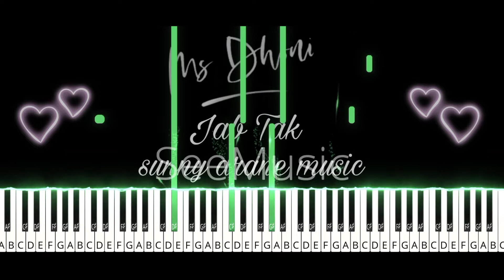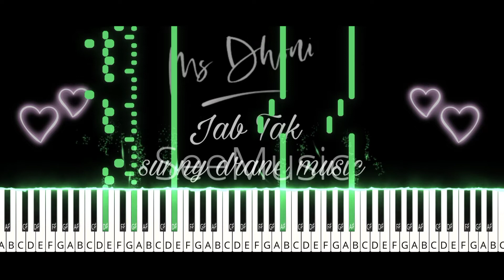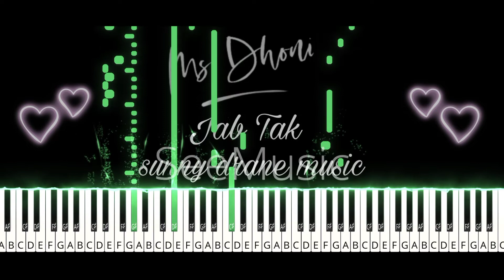Jab Tak song in FL studio mobile | SSR | Ms Dhoni | sunny drane music